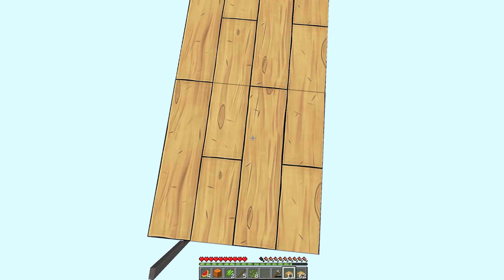Minecraft: SkyBlock: Take 2: 08: Hat Trick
Welcome to the world of Minecraft in SkyBlock... Again ;-| Hopefully we finish this time.

Challenge List: (*Challenge* = Done)
*1) Build a Cobble Stone generator.*
*2) Build a house.*
*3) Expand the island.*
*4) Make a melon farm.*
*5) Make a pumpkin farm.*
*6) Make a reed/sugarcane farm.*
7) Make a wheat farm.
8) Make a giant red mushroom.
9) Craft a bed.
*10) Make 64 stone brick's.*
*11) Make 20 torches.*
*12) Make an infinite water source.*
*13) Craft a furnace.*
14) Make a small lake.
*15) Build a platform 24 blocks away from the island, for mobs to spawn.*
*16) Make 10 cactus green dye.*
17) Make 10 mushroom stew.
18) Craft 10 Jack 'o' lanterns.
19) Craft 10 bookshelves (if cows spawn)
20) Make 10 bread.
21) Collect 10 Ender-pearls.
22) Cook 10 fish.
23) Craft 10 Black Wool.
24) Craft 10 Gray Wool.
25) Craft 10 Light Gray Wool.
26) Craft 10 Lime Green Wool.
27) Craft 10 Red Wool.
28) Craft 10 Yellow Wool.
29) Craft 10 Pink Wool.
30) Craft 10 Green Wool.
31) Craft 10 Orange Wool.
32) Craft 10 Snow Golems.
33) Craft 20 Paintings.
*34) Build and light a nether portal.*
35) Craft 5 Gold Ingots.
*36) Craft 16 Glass Panes.*
*37) ▀▄▀▄▀▄▀▄▀▄▀▄▀▄▀▄▀▄▀▄▀▄▀▄▀▄▀▄▀▄*
38) Collect 64 arrows and craft a bow.
39) Craft 10 stone buttons.
40) Craft 30 stone slabs.
41) Craft 10 signs.
42) Craft 20 ladders.
*43) Craft 20 fences.*
44) Craft 20 fence gates.
*45) Craft 10 levers.*
46) Craft 10 trapdoors.
47) Craft 10 stone pressure plates.
*48) Craft 10 wooden pressure plates.*
49) Collect 64 bonemeal.
*50) Craft 20 cobblestone stairs.*